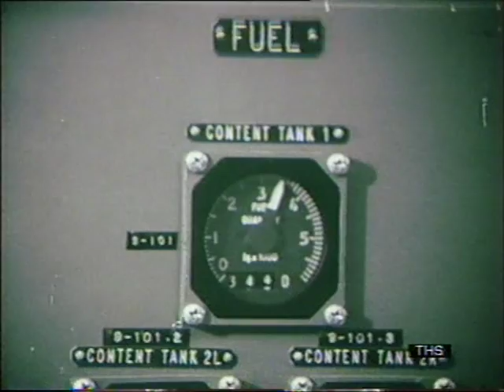Concorde | Supersonic Aircraft | The Plane Makers | This week | 1968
Thames Televisions iconic production 'This week' looks at future of the British Aircraft industry, and how the futuristic French and British designed Concorde may help to boost its image further. First transmitted in 14/11/1968
Quote: VT100982